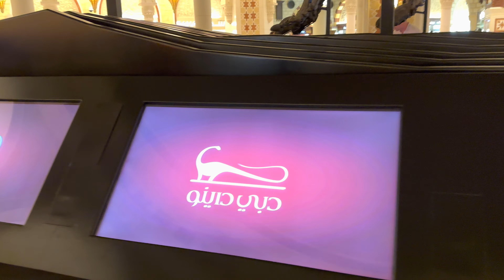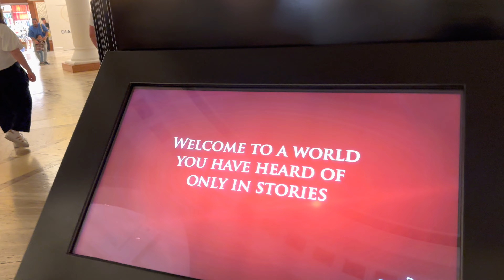High End Fashion Street & The Souk at The DUBAI Mall | 4K Tour | Luxury Shopping WORLD